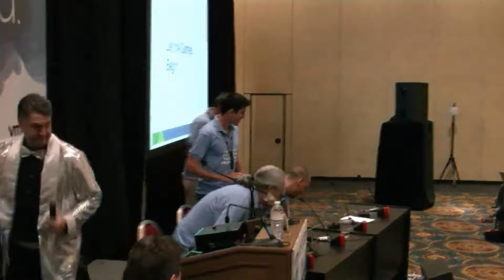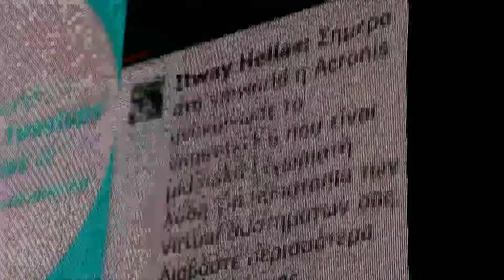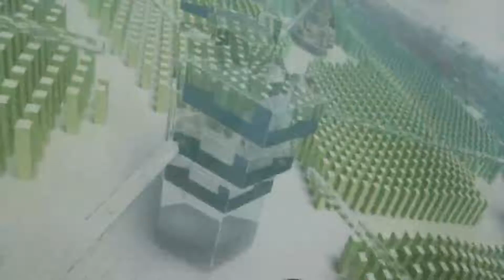The VMware ESXi Quiz Show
Join us for our very first VMware ESXi™ Quiz Show, where teams of vExperts and VMware engineers will match expertise on technical facts and trivia related to VMware ESXi and related products. We will cover topics related to ESXi migration, storage, networking security and VMware products. As an attendee, you will get to see the experts battle each other. For the very first time at VMworld, you will decide who leaves the stage as a winner: The audience gets 40 percent of the vote.